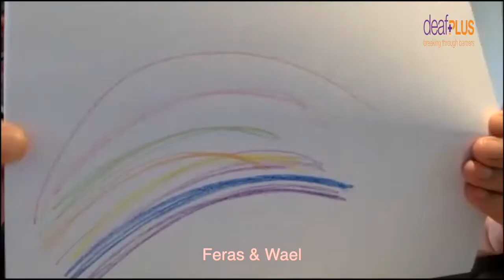Ahmed Mudawi's Lockdown Challenge | 23rd April 2021 | deafPLUS TV | BSL Video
Premiering 23rd April 2021